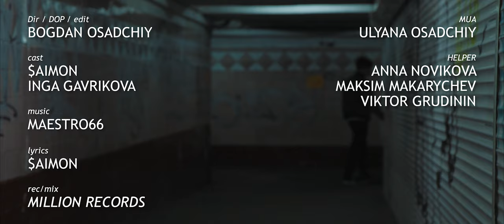SAIMON — FEELINGS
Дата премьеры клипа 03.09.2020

USED:

- Canon 80D
- Canon EF-S 17- 55 mm f2,8
- Light YN216